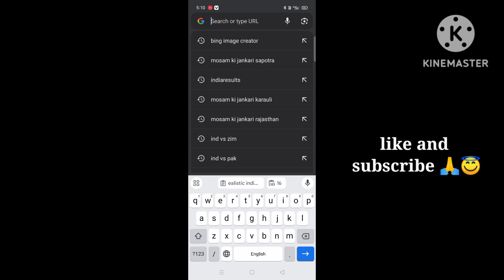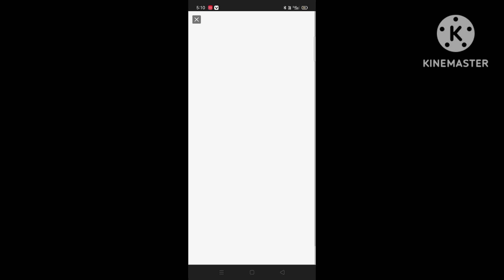brackup wings emage photo kase banaya 🔥🔥